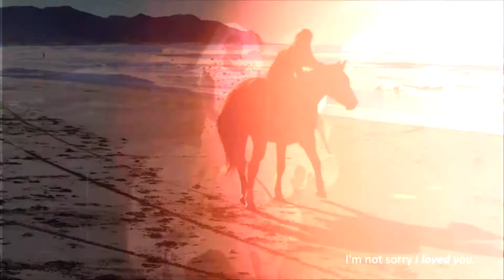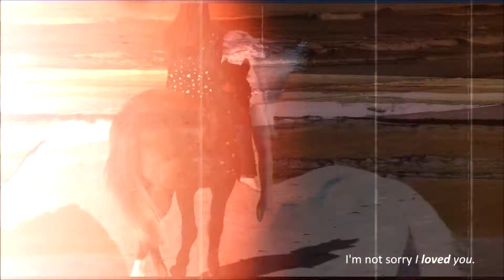I'm not sorry I loved you . . .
Old footage but this audio inspired me to make a new video with it... I always will miss Cheno but he is happy where he is in the South Island.

This tackless footage is from back in June 2013!

Maybe one day he will return to me...

Holly is sadly still for sale currently

Thanks to
CityscapeCowgirl